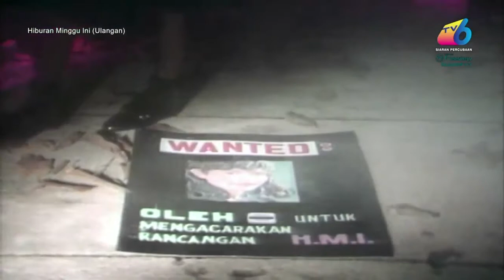HMI 1994 Amy Mastura [part 2/3]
Artis: Fauziah Nawi, Fauziah Latiff (Gee), Amy Mastura, Azmeer, Kumpulan Visa, Fauziah Latiff

Sekitar tahun: 1994

Rancangan:  Hiburan Minggu Ini